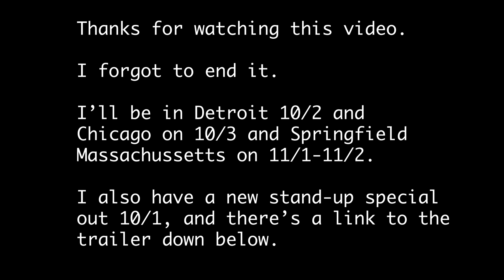This is my newest video. (At least it was but not anymore LOL)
What an incredible video! Anyway, be sure to check out The Valleyfolk on NBC Tuesday September 3 and vote for us to win Bring The Funny. Also! I have a new special coming out, and you can see the trailer by clicking

And I'm doing a lot more shows soon. Detroit on October 2, Chicago on October 3, and Springfield, Mass on 11/1-11/2 (my first weekend show! Neat!!). and it'll make so happy. I hope you're doing well.

Thanks.